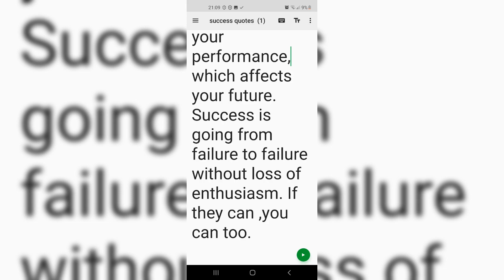success and failure